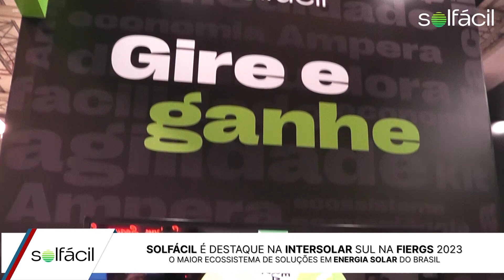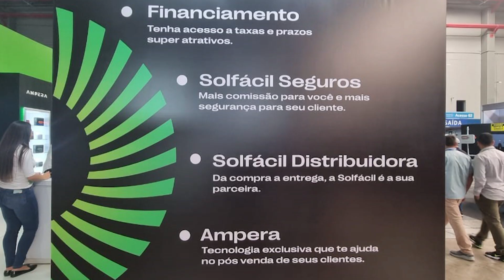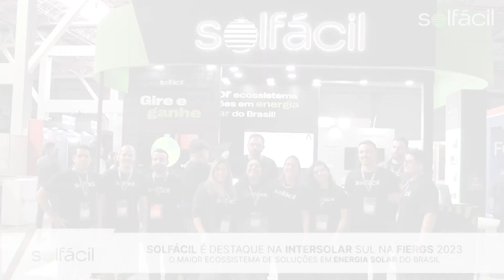7.11 - ENTREVISTA BARBARA BRECCHIT E PEDRO CORRÊA - INTERSOLAR SUL